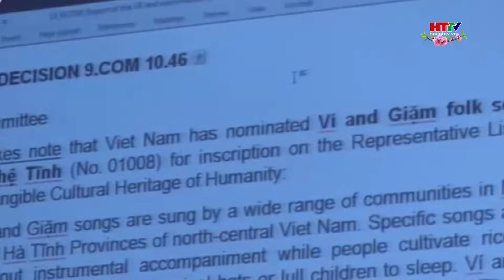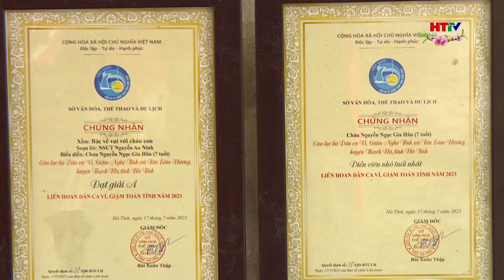Người trẻ bảo tồn giá trị của Dân ca, Ví, Giặm Nghệ Tĩnh | Hà Tĩnh TV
Xứ Nghệ - vùng đất giàu truyền thống văn hóa và cách mạng. Theo dòng chảy của thời gian, người dân nơi đây đã sáng tạo và lưu giữ được một nền văn hóa dân gian phong phú, đa dạng với nhiều loại hình đặc sắc, trong đó có Dân ca ví, giặm Nghệ Tĩnh . Đây là một loại hình nghệ thuật dân gian độc đáo, là món ăn tinh thần không thể thiếu của người dân xứ Nghệ nói chung và người Hà Tĩnh nói riêng.

Trước những giá trị trường tồn của dân ca Ví, Giặm Nghệ Tĩnh., ngày 27/11 /2014 , tại kỳ họp thứ 9 của Ủy ban Liên chính phủ về bảo vệ Di sản văn hóa phi vật thể ở Paris (Pháp), Dân ca ví, dặm Nghệ Tĩnh đã được UNESCO công nhận là Di sản văn hóa phi vật thể đại diện của nhân loại. Đây là niềm tự hào không chỉ của nhân dân hai tỉnh Nghệ An và Hà Tĩnh mà còn của cả dân tộc Việt Nam, đồng thời đặt ra trách nhiệm trong việc bảo tồn và phát huy giá trị di sản này trong đời sống hiện đại.

Ngay sau khi Dân ca ví, dặm Nghệ Tĩnh được công nhận là Di sản văn hóa phi vật thể đại diện của nhân loại, hai tỉnh Nghệ An và Hà Tĩnh xây dựng kế hoạch cụ thể để tiếp tục bảo tồn và phát huy các giá trị của di sản, đặc biệt là đẩy mạnh việc tuyên truyền, quảng bá để toàn xã hội, đặc biệt là thế hệ trẻ, nhận thức sâu sắc hơn về tầm quan trọng của di sản, góp phần tích cực giữ gìn bản sắc văn hóa dân tộc